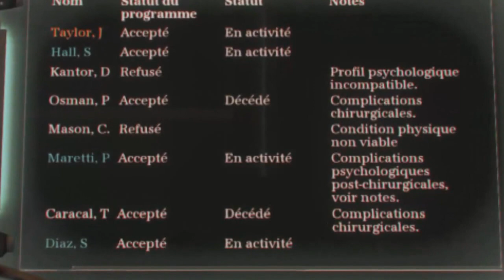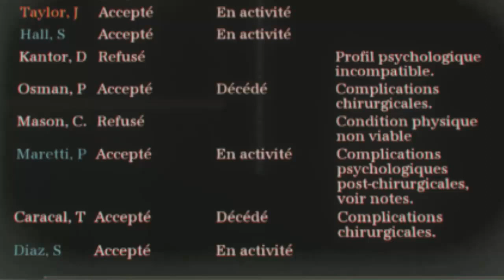La Véritable Histoire de la Campagne de BO3 Expliqué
Voici l'explication la plus rationnel sur l'histoire de la campagne de COD BO3.
Si cette vidéo vous à aidez à mieux comprendre l'histoire de ce BO3 merci de me le faire savoir en mettant un petit pouce bleu :)
Si vous avez aimé cette vidéo et que vous voulez plus de vidéos dans le genre, dite le moi dans les commentaires :)